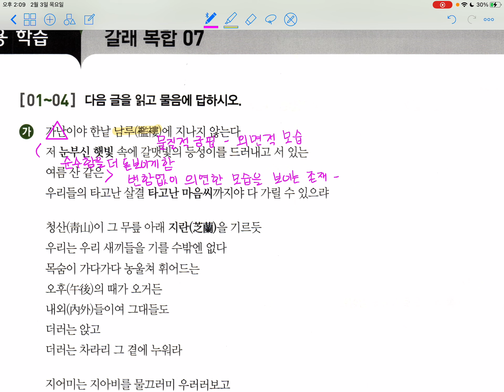2021_수특_갈래복합7_무등을 보며/결혼